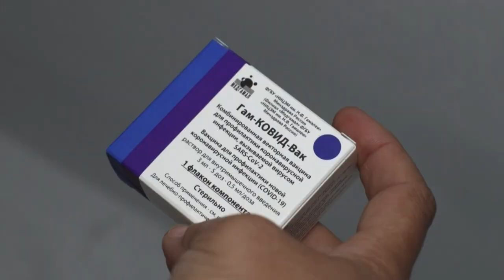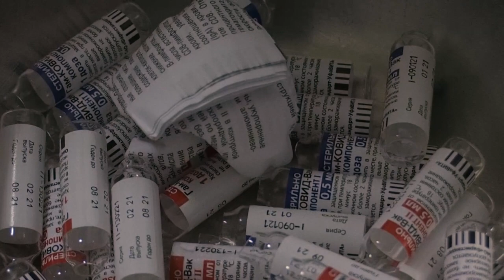Anvisa defende decisão de vetar compra da vacina russa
A Agência Nacional de Vigilância Sanitária (Anvisa) afirmou nesta quinta-feira que decidiu vetar a importação da vacina Sputnik V com base na informação enviada pelo próprio desenvolvedor russo, que ameaçou processar a agência por difamação.